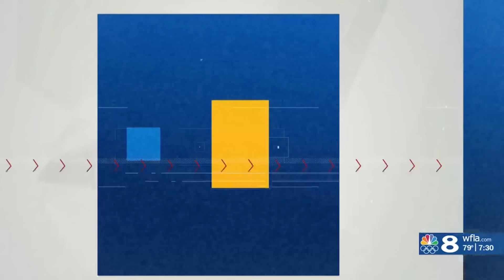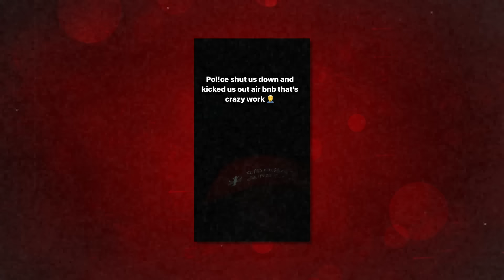Julio Foolio - Tappte der Rapper in eine Falle I Der Gangkrieg in Jacksonville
Julio Foolio war in den letzten Jahren ein Name der immer wieder in der Gangsterrapszene auftauchte. Er war ein Bestandteile des Gangkrieges in Jacksonville. Doch mittlerweile gehen die Medien davon aus, dass er aufgrund von seinem Lebensstiles in eine Falle getappt ist. Die Quellen berichteten davon, dass der Rapper nun nicht mehr Lebt.

Heute befassen wir uns mit der Geschichte des Gangkrieges in Jacksonville und mit der Geschichte von Julio Foolio